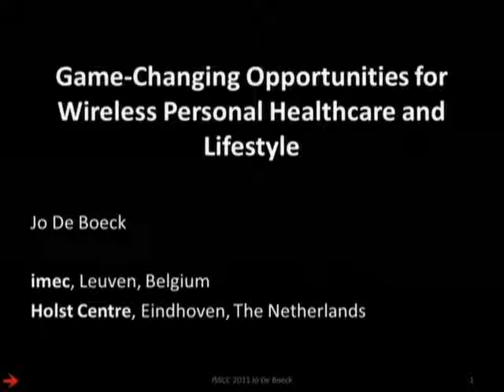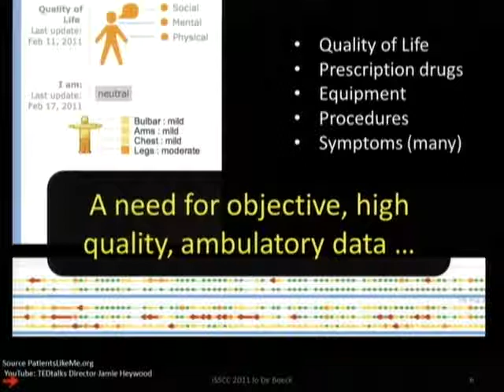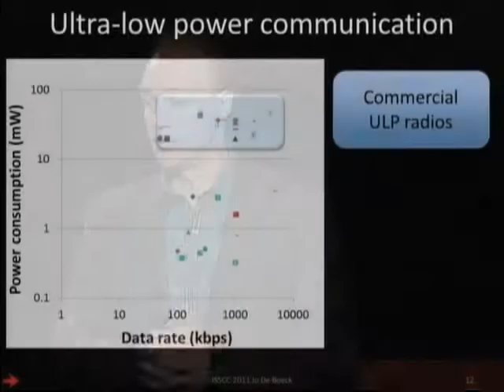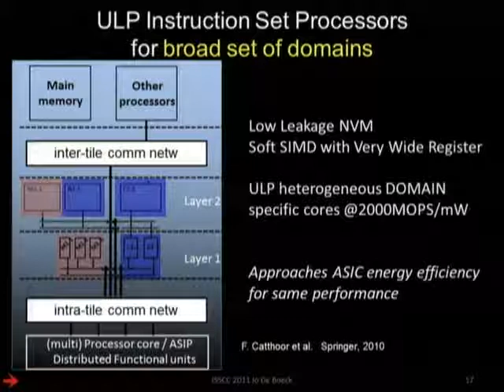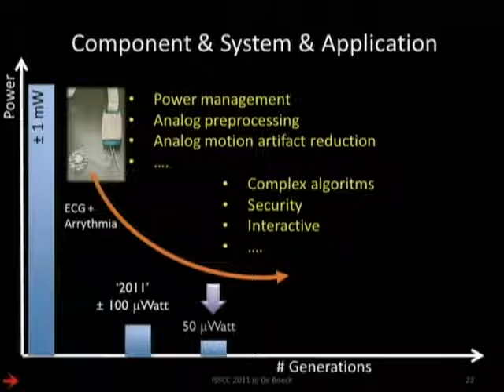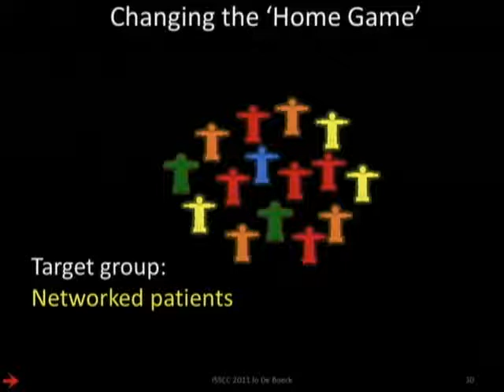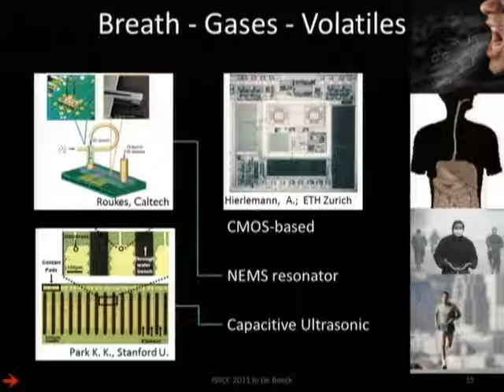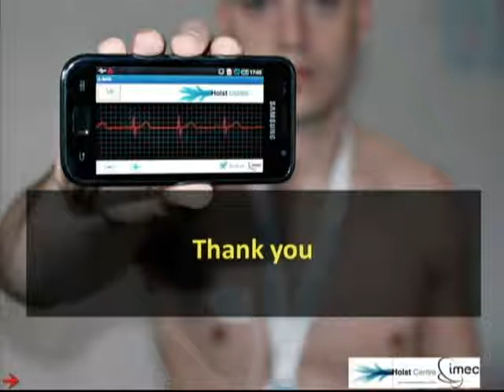ISSCC 2011: Jo De Boeck, Game Changing Opportunities for Wireless Personal Healthcare and Lifestyle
ISSCC 2011 Plenary - Jo De Boeck, Senior VP, imec / Holst Centre, Leuven, Belgium